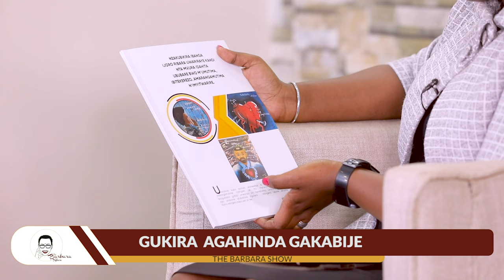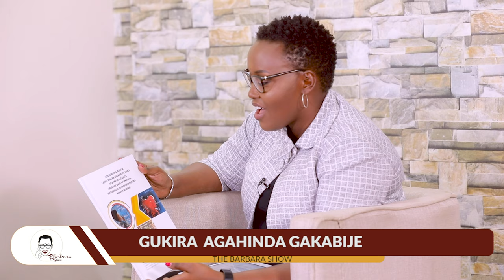Gukira agahinda gakabije, Part 2 | The Barbara Show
Agahinda gakabije karavurwa ndetse kagakira, ariko iyo twumvise ubuvuzi bw'uburwayi bwo mu mutwe, abantu benshi batekereza ko umuntu yasaze, ibi bituma umuntu adatinyuka ngo ajye kwivuza. Bigenda bite ngo umuntu atinyuke kwivuza ndetse akire agahinda gakabije?
Igice cya kabiri cy'ikiganiro The Barbara Show n'inzobere mu buzima bwo mu mutwe, Chaste Uwihoreye.

Ufite igiteterezo cyangwa inyunganizi, cyangwa wifuza kuvugana natwe,